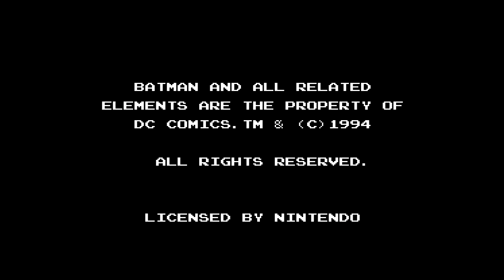Batman and Robin - (They're Marigolds!!!) - WULTC?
Artwork by Beverly-Anne Ward, go check her out!

Gino and Steve take on the joker in The Adventures of Batman and Robin on SNES.